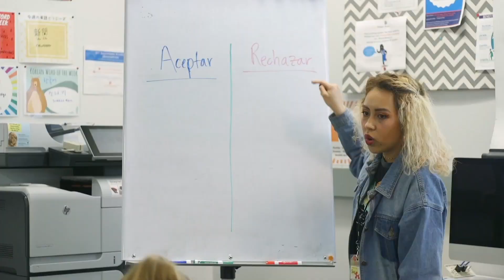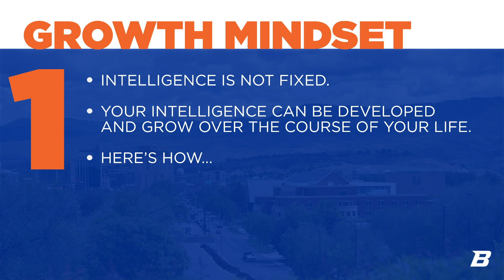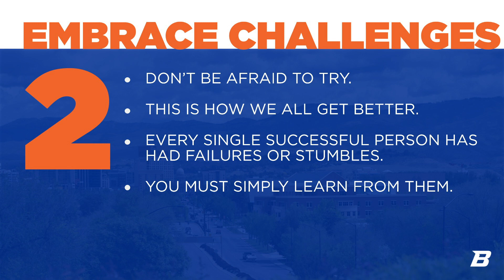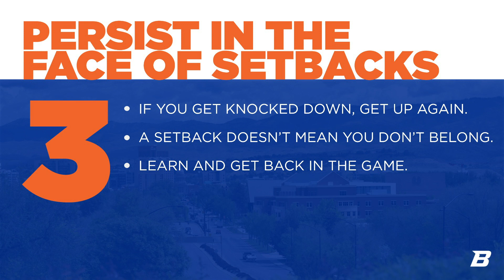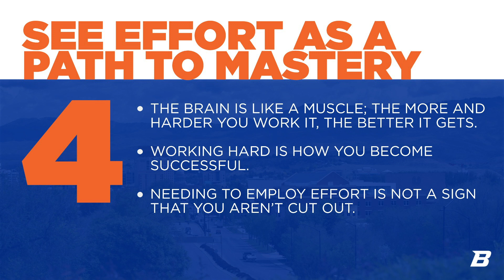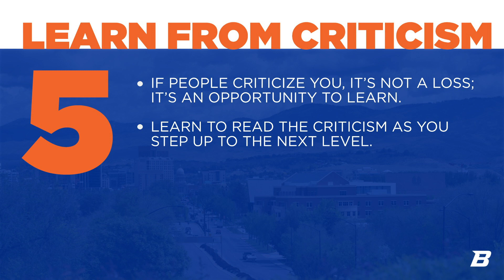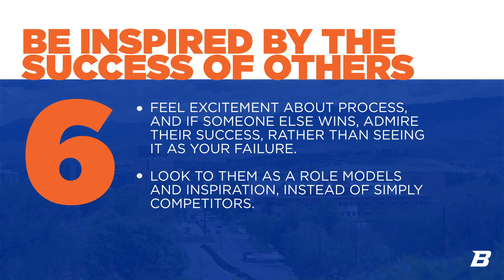Convocation 2020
Boise State University hosts a virtual Commencement ceremony for incoming students on August 21, 2020.